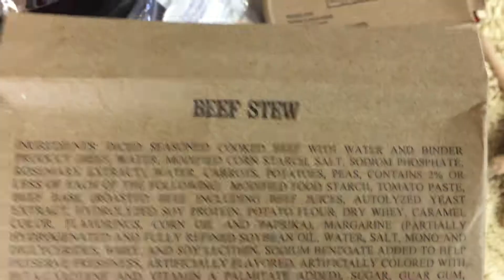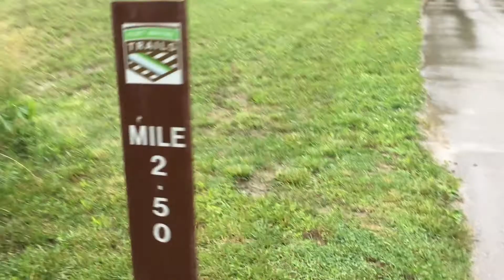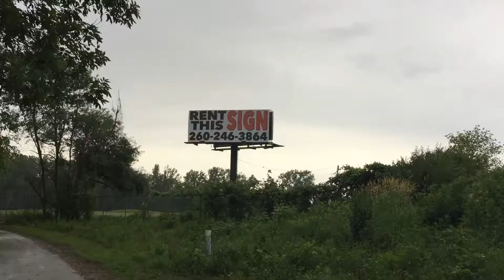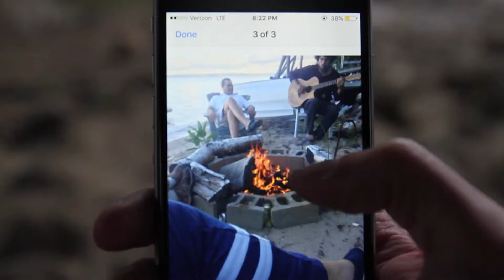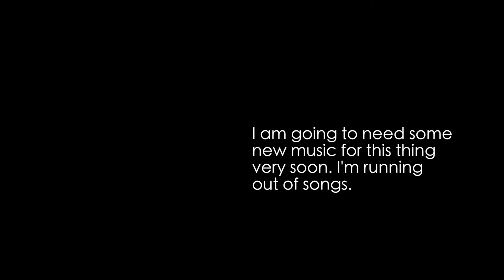Vlog 3 - Taco Tuesday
It's Taco Tuesday, but I forgo the tacos and take a long walk in the rain, instead.

6/20/2017